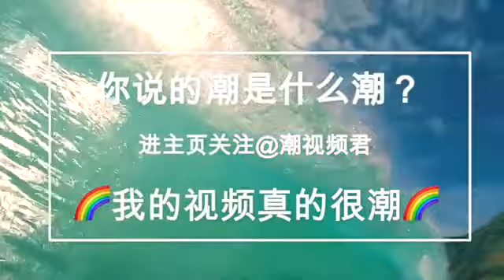Gravity Industries jet uçuş takımı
Her iki ayağa kalkmak için bir hayal değil, uçmak istediğiniz yere İngiliz bilim ve teknoloji şirketi Gravity Industries jet uçuş takımı yerleştirildi.